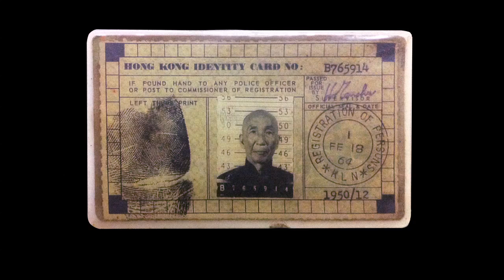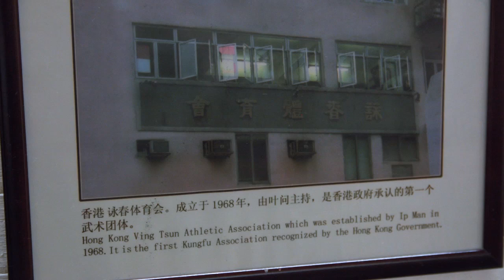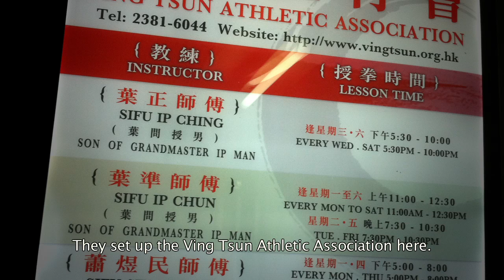IP CHING ON IP MAN WING CHUN by Empty Mind Films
Short video of Ip Ching, son of Ip Man, talking about the early years of Wing Chun in Hong Kong and the formation of the Ving Tsun Athletic Association. This interview with Ip Ching took place in November 2011 at the VTAA in Hong Kong and is part of a feature length documentary on Wing Chun to be released in early Summer 2012 by Empty Mind Films.